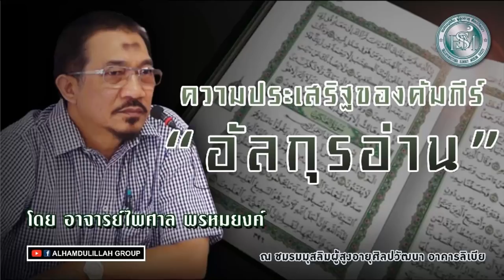AH 1943 ความประเสริฐ ของคัมภีร์ อัลกุรอ่าน โดย อาจารย์ไพศาล พรหมยงค์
22.06.62 @ ชมรมมุสลิมผู้สูงอายุศิลปวัฒนา อาคารลิเบีย

Tel & Line iD :
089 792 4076 (ดาวุด)
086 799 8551 (มูฮัมหมัด)
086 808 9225 (อับดุลการีม)
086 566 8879 (อนัส)